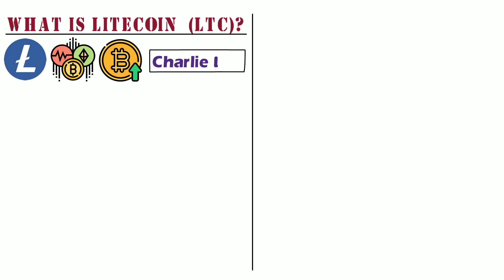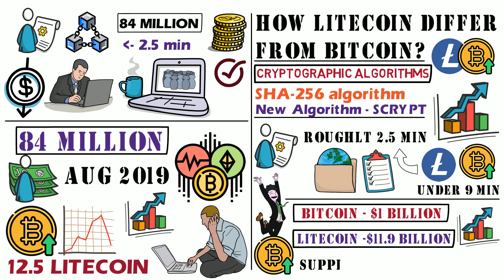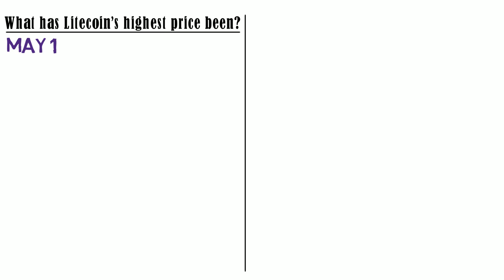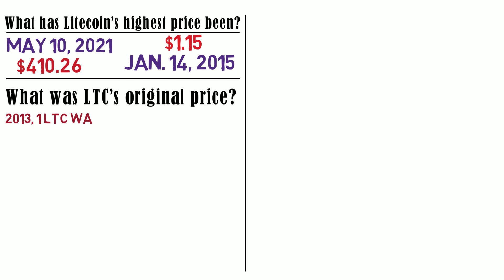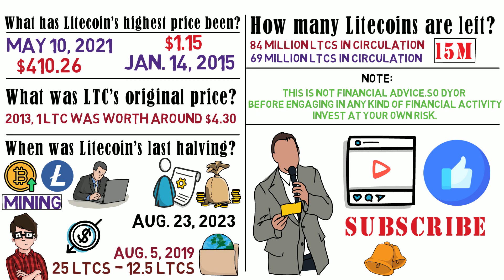WHAT IS LITECOIN? How Litecoin Works?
[COURSE #1] How To Get Rich With Bitcoin Even If You Have No Clue About Technology

[COURSE #3] How I Flipped $20K In NFTs in Less than 30 Days And How You Can Do The Same

Don't forget to grab your [FREE RESSOURCE]
This Is How You Make Money With Non-Fungible Tokens (NFTs) Step by Step!

What some more of our videos:

1️⃣WHAT IS CHAINLINK? Chainlink Price Prediction

3️⃣Vitalik Buterin On Ethereum 2.0 Is Coming | Eth 2.0

4️⃣HOW MUCH WILL 1000 VRA TOKENS BE WORTH BY 2025

Litecoin (LTC) is a cryptocurrency that was founded in 2011, two years after Bitcoin, by a former Google engineer named Charlie Lee. Like Bitcoin, Litecoin is based on an open-source global payment network that is not controlled by any central authority. Litecoin differs from Bitcoin in aspects like faster block generation rate and use of Scrypt as a proof-of-work (PoW) scheme.

Understanding Litecoin Like other decentralized cryptocurrencies, Litecoin is not issued by a government, which historically has been the only entity that society trusts to issue money. Instead of being regulated by a central bank and coming off the press at the Bureau of Engraving and Printing, Litecoins are created by an elaborate cryptocurrency procedure called mining, which consists of processing a list of Litecoin transactions.

How Is Litecoin Different from Bitcoin?
The most important distinction between Litecoin and Bitcoin is the different cryptographic algorithms that each employs. Bitcoin uses the SHA-256 algorithm, while Litecoin makes use of a newer algorithm, called Scrypt.
Litecoin has some inherent advantages compared to Bitcoin. It was founded with the goal of prioritizing transaction speed, and this is a major reason for its popularity. The Bitcoin network’s average transaction confirmation time is currently just under nine minutes per transaction, while Litecoin’s is roughly 2.5 minutes. Litecoin’s network can handle more transactions because of its shorter block generation time.

Goals of Litecoin
Litecoin, like all virtual currencies, is a form of digital money. Both individuals and institutions can use Litecoin to purchase things and transfer funds between accounts. Participants can make transactions with Litecoin without the use of an intermediary like a bank, credit card company, or payment processing service.

What factors affect litecoin’s price?
What has Litecoin’s highest price been?
What was LTC’s original price?
When it debuted in 2013, 1 LTC was worth around $4.30.
When was Litecoin’s last halving?

bitcoin crypto,bitcoin cryptocurrency,bitcoin cryptosrus,bitcoin crypto world,bitcoin crypto face,

ABOUT US

NFTs and Cryptocurrencies are what the internet was when it was introduced. With very few percent of people acknowledging its potential. But those who took advantage when the internet was first introduced got the highest returns and are millionaires or even billionaires today. So here we discuss and review everything related to NFTs and Cryptocurrencies so you are familiar and well informed to make the best decisions.